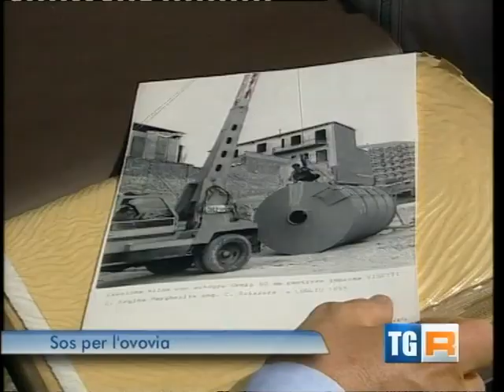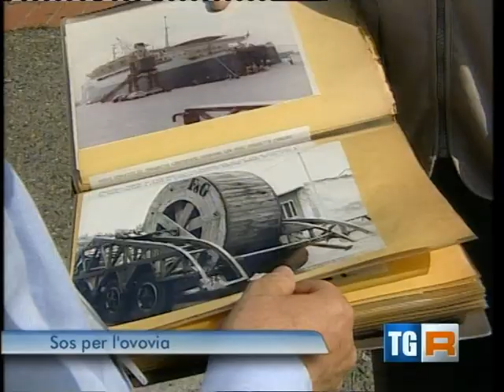Funivia Italia '61 - Torino